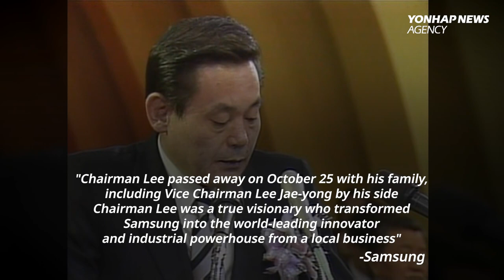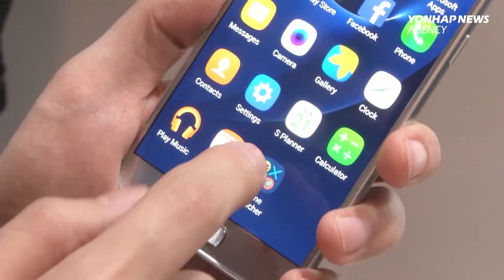Samsung chief Lee Kun-hee dies: The man behind the global tech giant's fortyfold growth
Samsung Electronics Co. Chairman Lee Kun-hee passed away in Seoul today at age 78.
It's six years and five months after he collapsed at his home in Itaewon on May 2014, due to myocardial infarction, commonly known as heart attack.